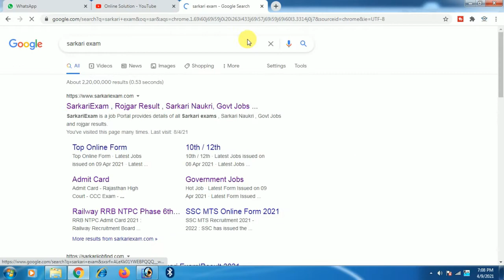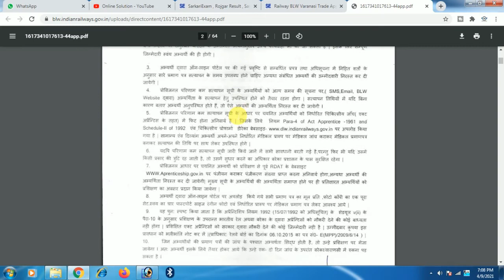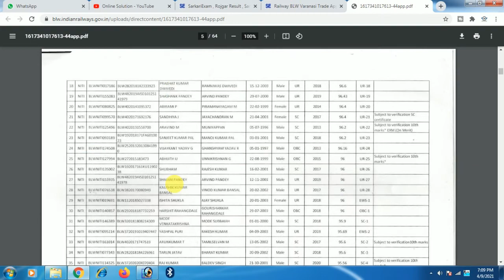Railway BLW Varanasi Apprentice Official Merit List 2021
Railway BLW 2021
Railway BLW Bharti Merit List 2021
BLW Apprentice 2021
BLW Railway Merit List